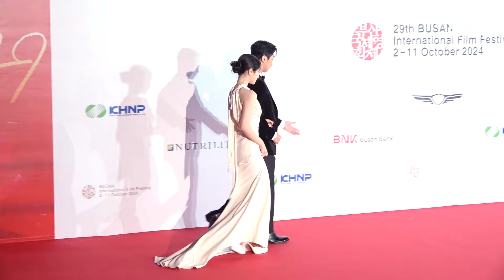트와이스 다현X진영, 한국판 '그 시절, 우리가 좋아했던 소녀' 주역들 💚 2024 부산국제영화제 레드카펫 ｜ DAHYUN / MTN STAR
2일 2024 부산국제영화제 개막식 레드카펫 행사 참석한 트와이스 다현, 진영